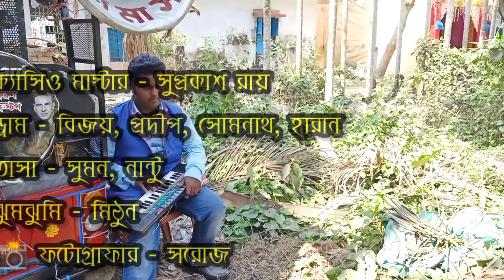তারা মা তাসা । Tara Ma Tasa । প্রোঃ - সুপ্রকাশ রায় । হরিণঘাটা, নদীয়া । 9091643764 / 7908654369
ঠিকানা :- থানা - হরিণঘাটা, জেলা - নদীয়া, (W.B, India)